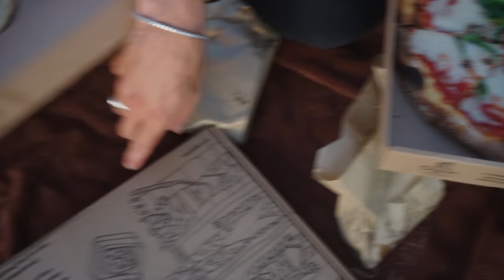What I eat as a VEGAN pro surfer in Bali | Best places to eat in Uluwatu